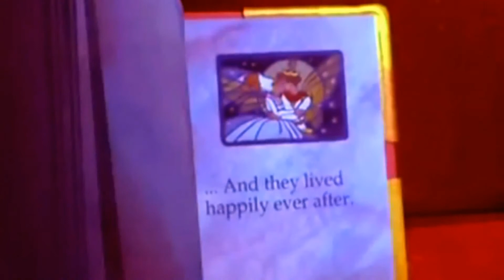Taylor Swift - Today was a fairytale (thumbelina)